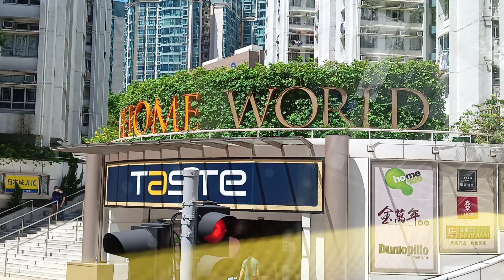summer bus ride....(5D)